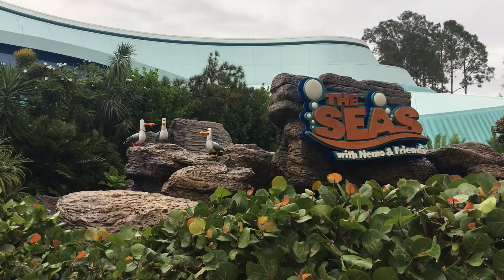Disney World Highlights Part One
Bonjour!! So I've got MAJOR Disney blues!! So I thought I'd put together for my own benefit as well as yours my favourite memories of my Disney World Orlando trip last October! Hope you enjoy! -A- x